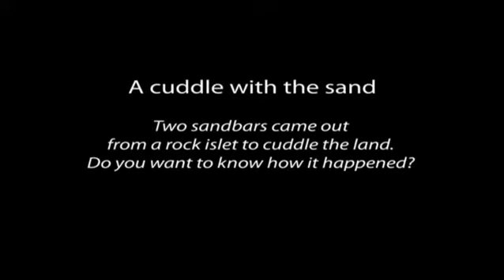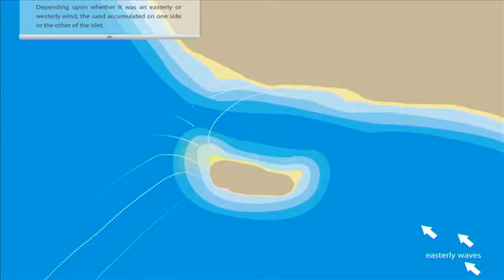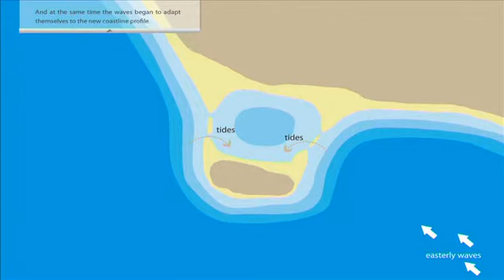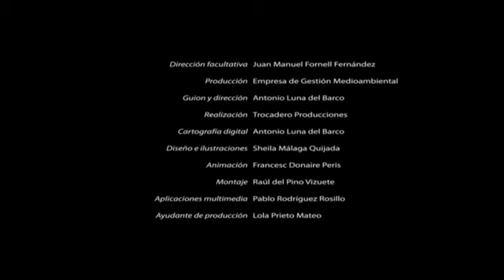Un abrazo de arena (inglés)